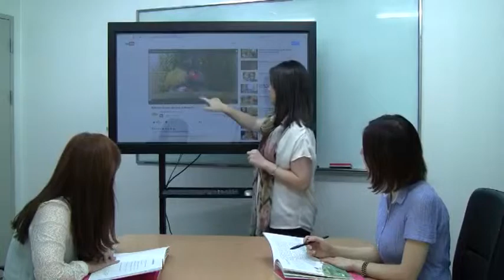1 Knowledge Activation 1 5